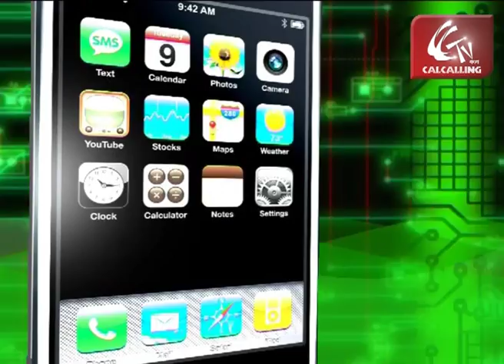Southern Breeze ! Part 3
Language is the vehicle of emotions, so they say. They also say that poetry, lyrics or for that matter, songs are but emotions recollected in tranquility. And if those emotions are to be put in motion so that they sail through across geographies and beyond borders, you need easy, smooth flowing language. That's what Debashish Raychaudhuri has been striving for, working on international release of audio CDs and book based on Tagore's Gitanjali, targeting the non Bengali audience. They contain original songs of Gitanjali, recitations in English by William Radice and Louise Coigley and English, French and German translations of the songs. Tagore admirers say even if someone doesn't understand the language it's not too difficult to feel the pulse of these songs or lyrics. But they are to be told or sung in their languages if they are to reach out to a larger audience.

That's not the only thing the singer-music teacher-lecturer- television producer-documentary film maker, has been doing. He has worked on operas with William Radice, Bernard Hughes in England and also teamed up with Italian and French artistes to direct Verdi's Italian opera La Traviata in Kolkata. His daughter Rohini, one of the most promising vocalists and Rabindra Sangeet exponents in her own rights, has also participated in an Italian Opera along with artistes from Italy and France and also performed in Bangladesh and Japan. At the cosy ambience of Calcalling studio, the dad-daughter-duo, both Dakshinee (one of the most prestigious and premier institutes of Rabindra Sangeet) protégés, performed impromptu and brought with them a Southern Breeze of the sort, much to the listeners' delight. To be continued.